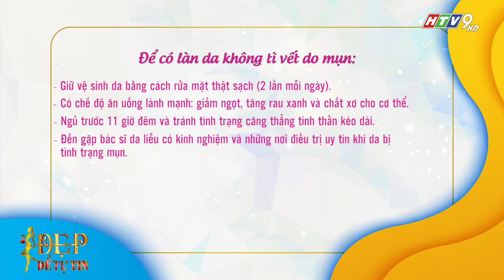Đẹp Để Tự Tin | Tập 04 FULL: Diễn viên Tường Vi “điên đầu” vì vết thâm li ti trên mặt